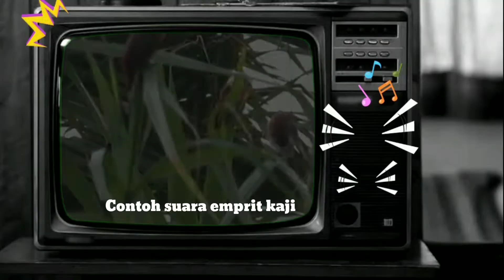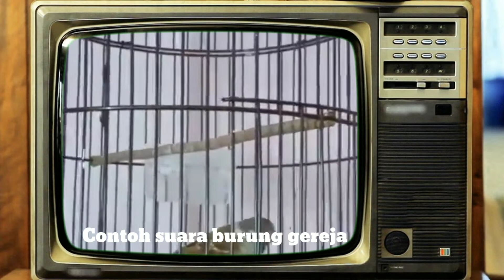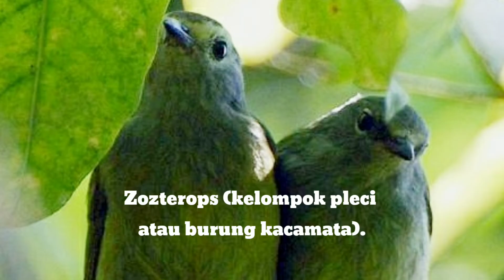7 JENIS BURUNG MURAH TAPI MEMILIKI SUARA MEWAH !!!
REKOMENDASI 7 JENIS BURUNG MURAH  TAPI MEMILIKI SUARA MEWAH !!!

halo warga lokal,
divideo kali ini saya ingin membahas jenis burung murah dengan suara yg mewah...
semoga bermanfaat ...